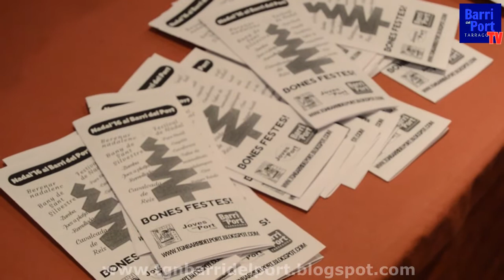Gala Màgica Solidària 2016 amb recollida d'aliments | AVV del Port i Federació s.XXI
L''AVV del Port i la Federació de veïns s.XXI, a la que pertany, organitzen la Gala Màgica Solidària 2016 al Teatre Metropol amb un total de 250 assistents que han col·laborant accedint gratuïtament a canvi d'aliments per a la campanya nadalenca en favor dels desfavorits de la ciutat.